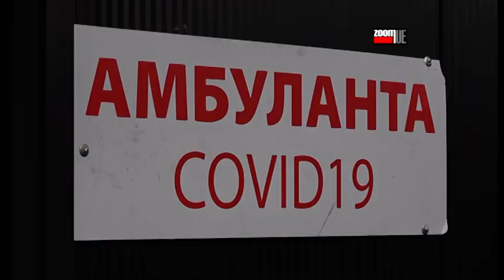ZOOM PRESS 10.05.2021.